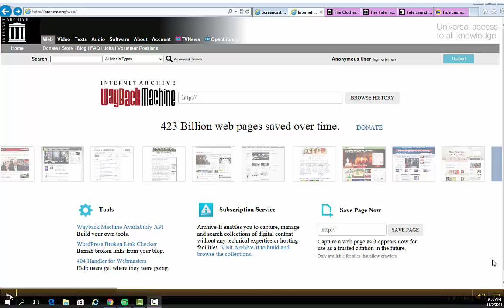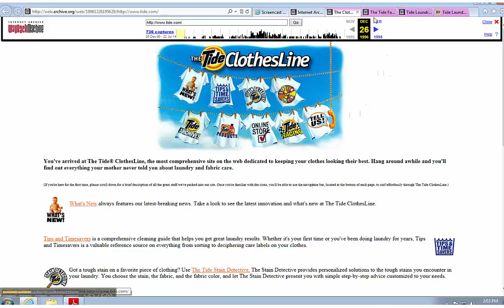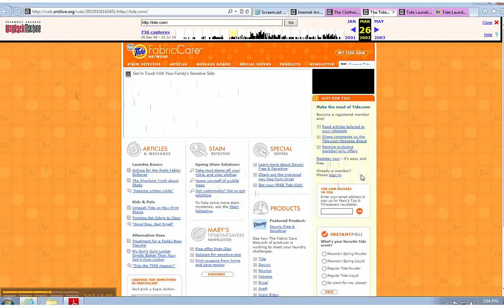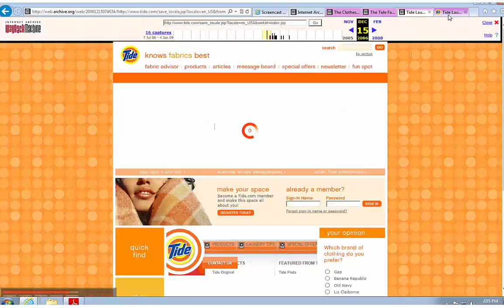Example Screencast Video by Marcy Leasum Orwig, Kairos PraxisWiki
In this video, Orwig demonstrates a sample screencast for the assignment described in "'That Website Looks Weird':
Teaching Critical Genre Awareness to Understand Multimodality" by Marcy Leasum Orwig, under submission in the PraxisWiki section of Kairos: A Journal of Rhetoric, Technology, and Pedagogy. Kairos is a free, online, peer-reviewed scholarly journal available